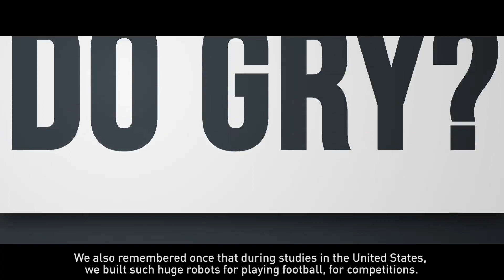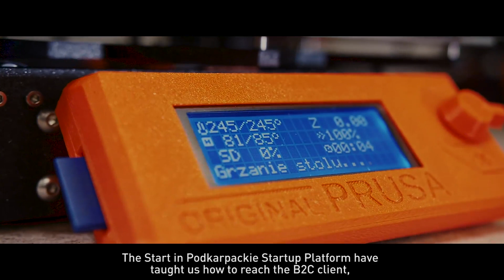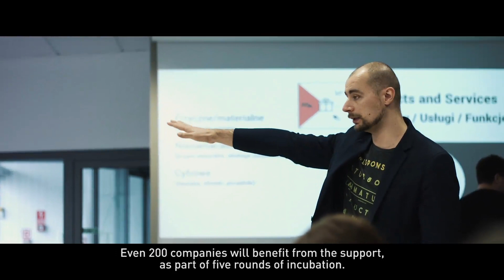RoboSoccer. Roboty grające w piłkę nożną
Zupełnie nową wersję piłkarzyków stworzyła rzeszowska firma RoboSoccer - ze składanym boiskiem, interaktywnymi bramkami, dedykowaną aplikacją i robopiłkarzami w roli głównej.